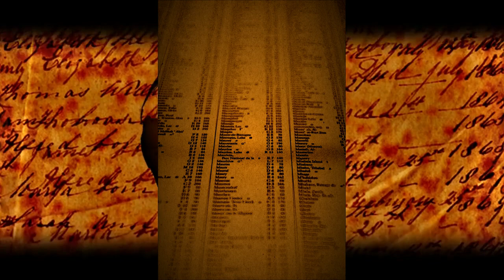part 2 The open door by Margaret Oliphant (Audiobook)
Still, no chills in this one but the main character receives bad news. This story is in the public domain, so no worries.

Credits

Videos

Light beam, doorway in ruins - panoramio.jpg by Mitt Doot at
- CC-BY 3.0 - Picture is put in front of a video.

Victorian Blackheath village London SE3 by Lloyd Rich at

Music